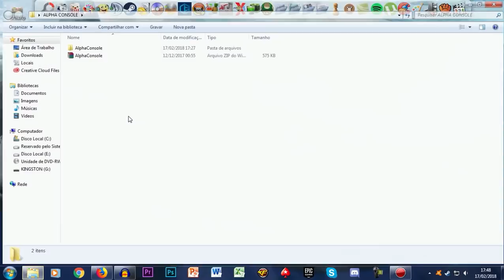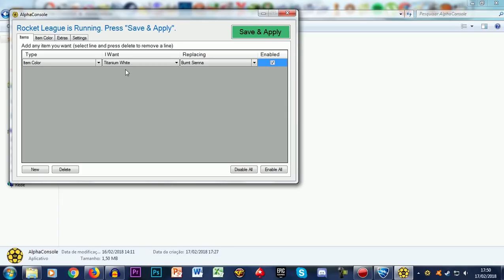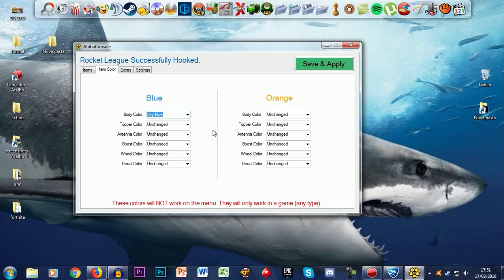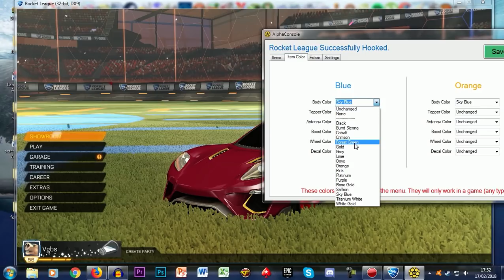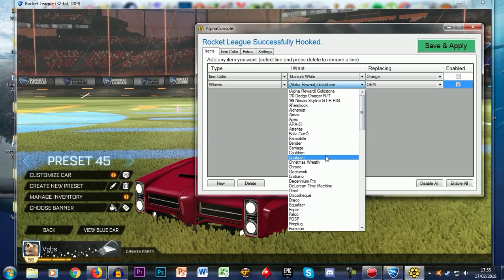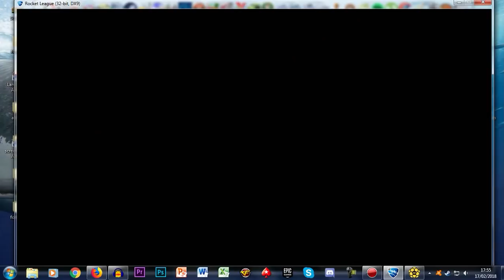COMO OBTER QUALQUER CARRO PINTADO DO JOGO! - ALPHA CONSOLE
Fala gurizada, Vagabbss aqui com mais um vídeo de Rocket League, e dessa vez ensinando a vcs como obter o Octane Pintado ou qualquer carro que tenha suas versoes pintadas, usando o alpha console! Espero que gostem do vídeo :)